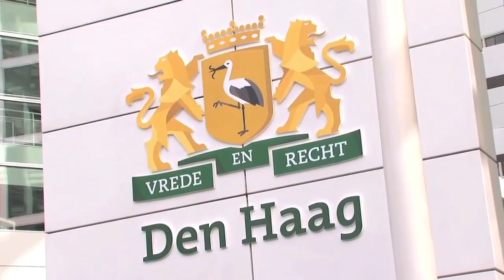EXCLUSIEF! Eerste interview met Van Aartsen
Dames en heren: we got him. Jozias van Aartsen. De burgemeester van Den Haag. VanLeeuwen, nog steeds piswoest dat hij nog geen bevredigende antwoorden heeft gekregen van de gemeente Den Haag, volgde zijn morele kompas, overschreed daarbij diverse grenzen en achtervolgde Van Aartsen tot aan zijn vakantieadres in het land van de wittevlaggen-wapperaars: Frankrijk. Hekwerk en beveiliging van de gated camping komjoenitie, noch de gevleugelde afwimpelkwoots van een meegereisde directeur communicatiezaken, konden een ontketende VanLeeuwen weerhouden van een interview met de geplaagde eerste burger van de internationale stad van Onvrede &amp; Onrecht. De struise Van Aartsen draait al zo'n 157 jaar mee in de vaderlandse politiek, dus die komt niet uit een ei en wist donders goed dat hij zijn kop niet langer in het zand kan steken voor de roze plopkap. Daarom, van ons voor Nederland: de eerste officiële reactie van Jozias van Aartsen op de "ongeregeldheden" in zijn Hofstadkalifaat.